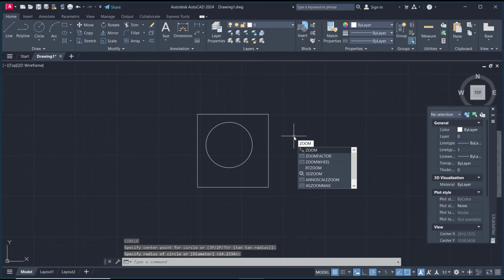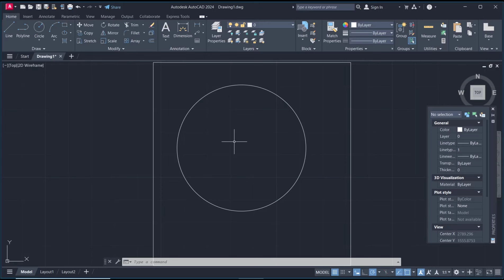AutoCAD How To Zoom Extents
Learn how to zoom to the extents of your AutoCAD drawing with this easy step-by-step guide. Maximize the size of your drawing and work area quickly and efficiently.